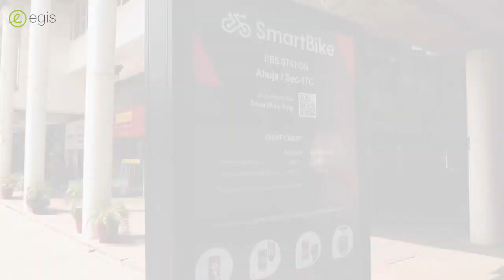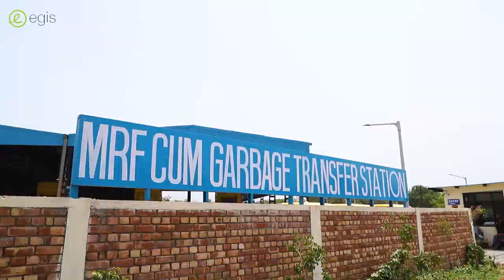Chandigarh Smart City, Egis in India